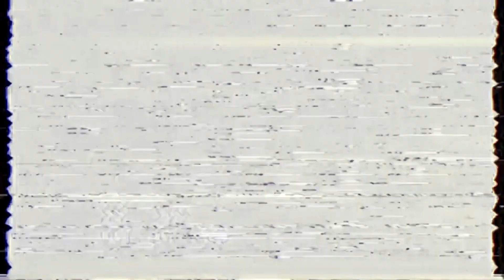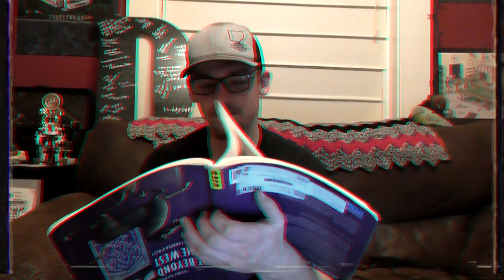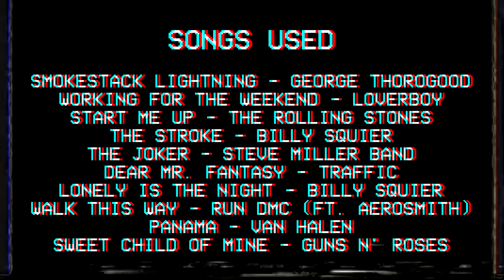TRAVIS BLANTON: THE WORKING MAN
Travis is just a simple guy, always working for a buck or two.  He has simple hobbies and a simple dream.  This is a look into the every day life of a simple man.